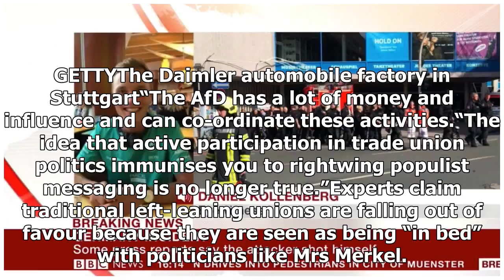Threat to Merkel: Right wing unions gain foothold in Germany